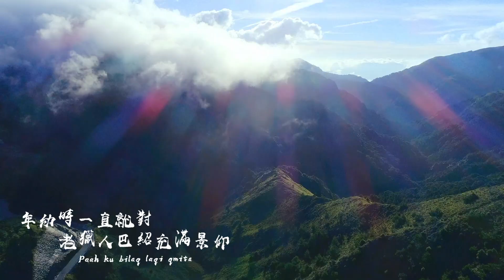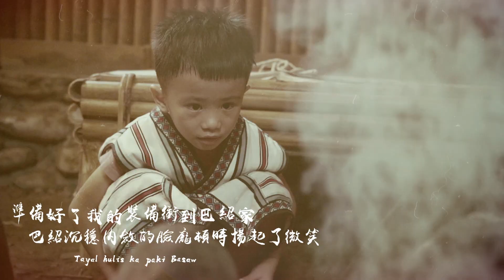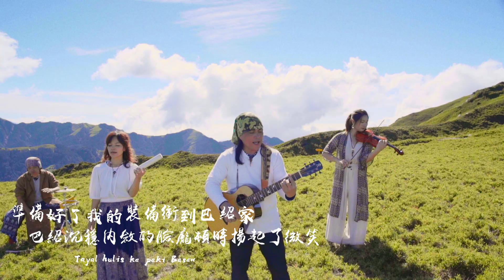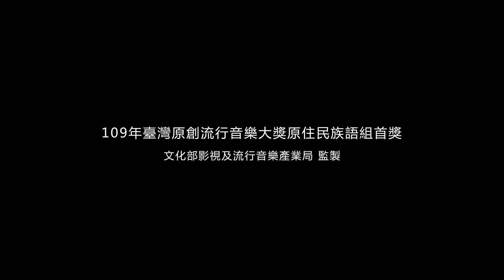【109年臺灣原創流行音樂大獎】原住民族語組//首獎 一好·屴夯-大小獵人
// 109年臺灣原創流行音樂大獎 //

太魯閣族人，生於花蓮秀林鄉秀林村道拉斯部落。曾為駐唱歌手，後轉職為偏鄉部落與非行少年 服務約十年。期間一度中輟吉它與創作。多年部落 走訪與深入偏鄉支援部落兒童社福;繼之十年成為 山域嚮導，開啟了山林與傳統領域之守護之情。當 部落土地與族人在各式環境議題與傳統文化的聲量 式微，音樂創作的能量代之宣暢，以歌發聲。用峽谷中最純粹的古老語言，唱今人的心聲。

這首Basaw 與Lihaw 創作歌曲，是以太魯閣族古調融入了一些流行音樂元素，如美國鄉村歌曲、有一點藍調，也有一點爵士，配合敍事的意境，整首歌變的清新逗趣和感動。
這首歌是一好兒時學齡前，跟著獵人Basaw(巴紹)打獵的有趣的事，然而，獵人的技藝文化因著世代交替，謀生方式改變而失去了獵場，縱然曾經的太魯閣族獵人横跨於群山峻嶺之中，但終究演變成悲劇性和傳奇性的人物。
獵人技藝文化不再，我們的獵場在哪?其實透過這首歌，喚起原住民成長文化的記憶，不論我們在哪裡?要往哪裡去，都不忘記與土地連結的美好時刻。或許在遙遠的某一天，或與某個人、事、物的邂逅裡，於所踩踏的土地共創美好。
最後，想以這首歌獻給所有原住民和非原住民朋友們，希望能夠共同守護我們所站的土地上，就像獵人Basaw(巴紹)守護他的獵場。

感謝
文化部
文化部影視及流行音樂產業局